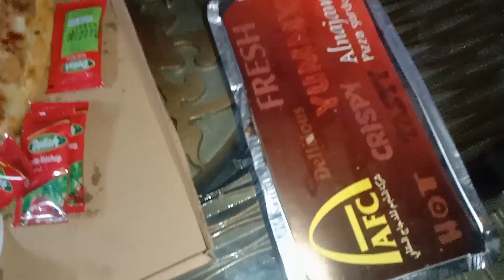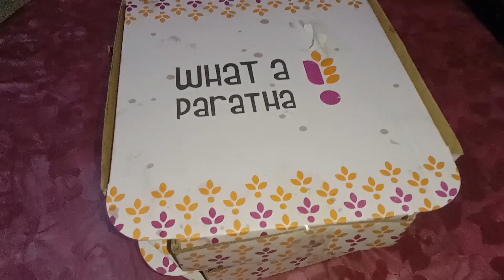Barbeque party at home || 2 Rainbows together 🌈 shawal k roze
In this channel i share my recipes that i make in my daily routine , and also share my life vlogs and daily routine.
The reason to choose my channel name "seven spices with naaz" is that i love our traditional spices very much. That seven spices Which i love the most are
 cinnamon
Black pepper
Cloves
Black cardamom
Carom seeds
Anise
Cumin
I must use these seven spices in my every Desi recipe. Without these seven ingredients my recipes cannot complete. That's why i choose this specific name for my channel.
Seven spices with naaz

I hope u ll definitely love my content. Your love ,help and support really mean to me.